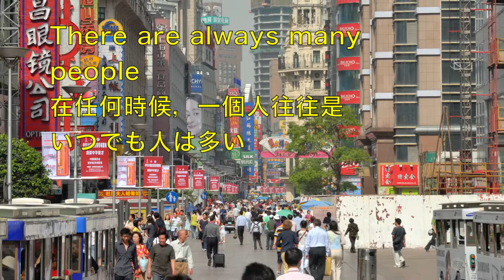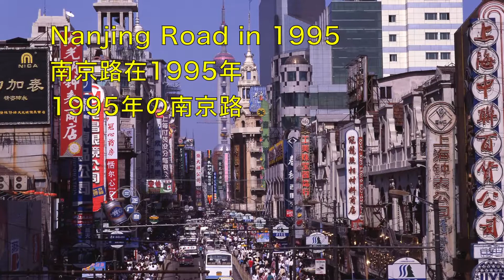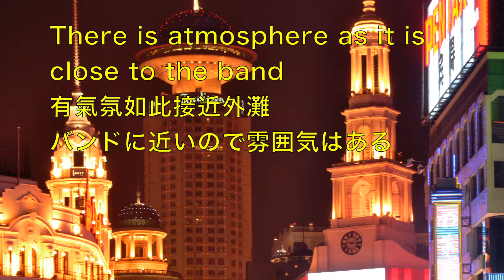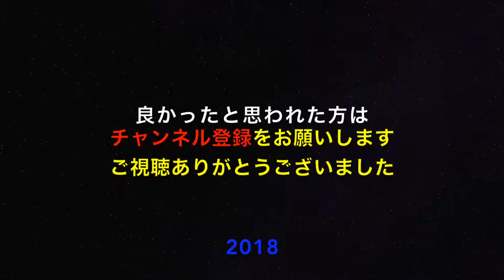上海に行ってみよう！Let's go to Shanghai!２南京路Nanjing Road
上海に行ってみよう！の２回目をアップします。今回は地図を追加しBGMを変更した再編集ものです。上海一の繁華街の姿をお楽しみください。